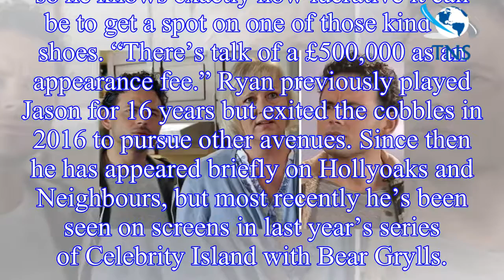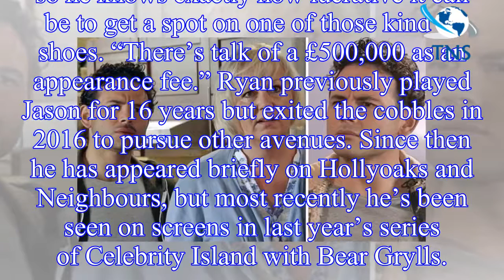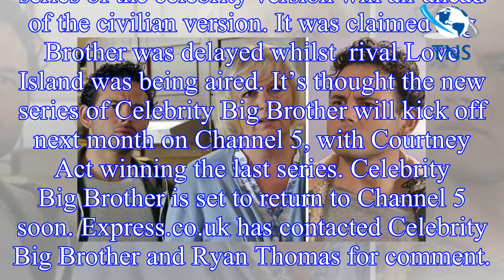Coronation Street: Ryan Thomas 'signs up' for Celebrity Big Brother in major TV comeback?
Coronation Street has seen its fair share of actors leave the cobbles to take part in a variety of reality TV shows.
From Brooke Vincent in this year’s Dancing on Ice, to Jenny McAlphine in the lates